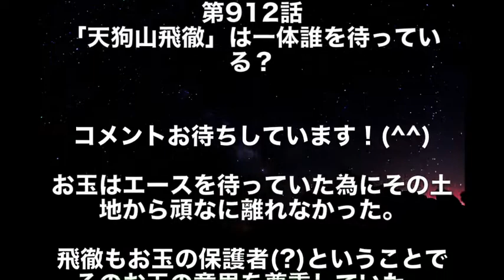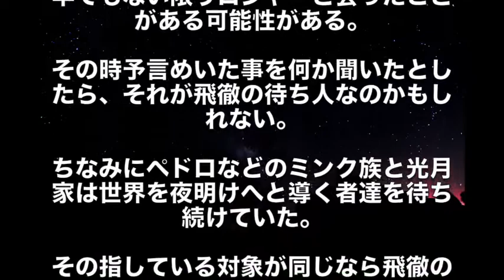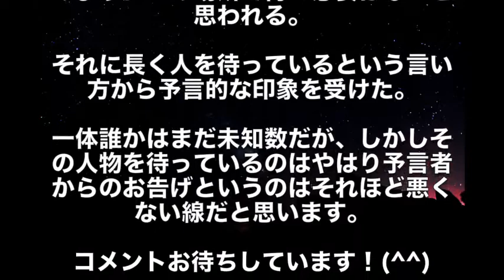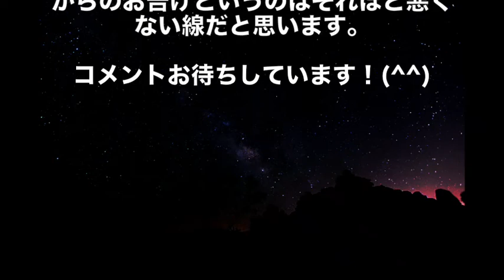【ワンピース】天狗山飛徹が待っているあの人物、実は…（ワンピース考察）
【ワンピース１番くじ30発】今までで1番運なかった引きをご覧くださ！w
【ワンピース】912話 百獣海賊団真打ちバジル・ホーキンス 四皇百獣のカイドウを裏切る！ルフィ、ロー、アプー、キッド、ドレークと海賊同盟を組む説
【ワンピースの日】1位発表！週刊少年ジャンプ最強キャラクターランキング TOP5 最新版2018【Strongest Weekly Shonen Jump Characters】
【サウスト】ワンピースの日おめでとう！？必殺技確定無料ガチャとか他にも色々！！！
【ワンピースネタバレ】第913話でルフィがホーキンスと激突…勝負の結果がファンにバレバレ…！？
【ほぼワンピースラジオ】イワンコフの中の人頭おかしすぎワロタｗｗｗ珍しく後手に回るサンジとフランキーw【文字起こし】
【ワンピースネタバレ】五老星は元々は六老星だった！？六人目の人物がまさかの…！？
【ワンピースネタバレ】最新話・第913話　合流したルフィとゾロはホーキンスを巻き込んで「二代鬼徹」を巡った驚愕展開に!!（912話）
【ワンピースネタバレ】第913話で三代鬼徹と二代鬼徹が共鳴しゾロがまさかの…！？
【ワンピースネタバレ】最新話・第913話をのぞき見!!　ゾロがルフィの持つ「二代鬼徹」に気づいたとき!!
【ワンピースネタバレ】最新話・第912話　ルフィとゾロが再開!!エースの謎と伏線が回収される!!大業物の名刀『二代鬼徹』が登場!
【ワンピースネタバレ】第911話登場のお玉が“最後の仲間”ファンにバレバレだった件…
【ワンピースネタバレ】最新話・第912話　ついにゾロの新たな相棒となる大業物の名刀が現れる!!
【ワンピースネタバレ】第912話で二代鬼徹を持ったゾロの最初の対戦相手がバレバレだった…！？
【ワンピースネタバレ】速報!!エースはマジでワノ国編に登場予定だった!!（最新話）
【ワンピースネタバレ】第912話・最新話 ゾロが新たな刀を手に入れる…その名は“二代鬼徹”！？
【ワンピースネタバレ】ファン歓喜！第911話で5年ぶりに一味フルメンバーが揃う！？